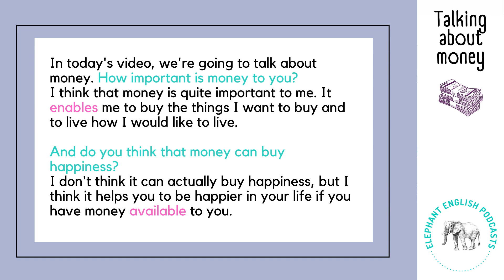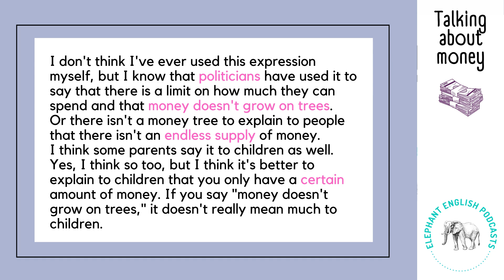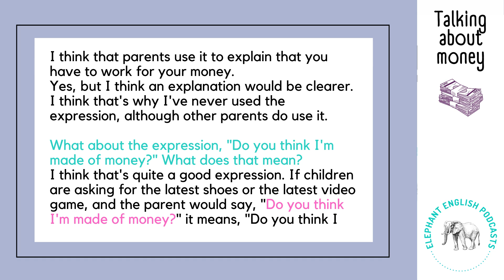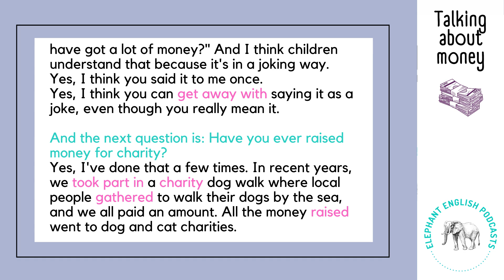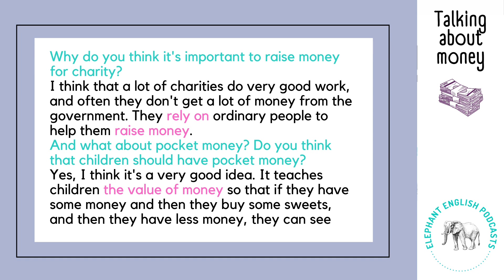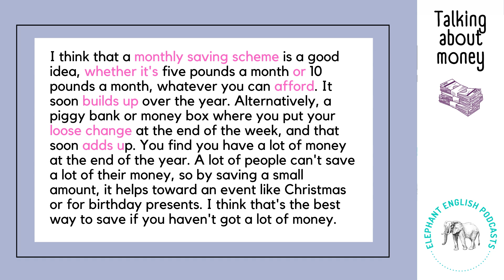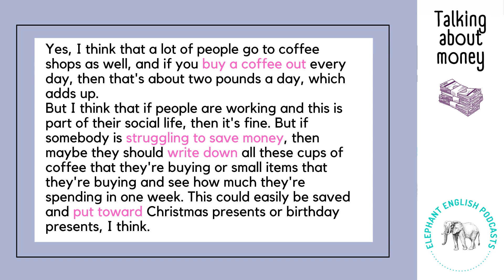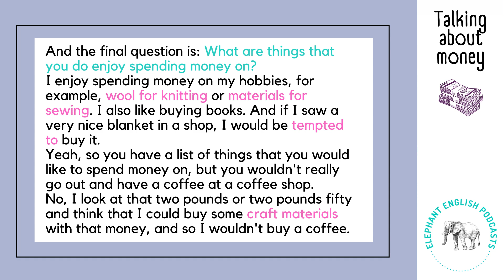🇬🇧 Real English Conversation - Money 🇬🇧 Intermediate English Listening Practice B1/B2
🇬🇧 Real English Conversation - Money 🇬🇧 Intermediate English Listening Practice B1/B2 - Talking about money in English to learn English vocabulary about money and idioms

This is a B1/B2 English listening practice for intermediate learners to learn English (Level 3 or Level 4). It is an intermediate listening practice in English to practice your listening skills. If you want to learn English, this English conversation with native speakers will help you to learn English vocabulary and practice your English listening comprehension.

This English listening practice for intermediate learners can also help you with your English speaking practice. On the Elephant English Podcasts channel, you can find B1 speaking exam practices with B1 speaking exam questions answered and B2 speaking exam practices with B2 speaking exam questions answered, which you can watch to practice for your English speaking exams.

On the channel, there are also English lessons for intermediate English learners at an intermediate level. This level of English corresponds to B1/B2  or Level 3/Level 4. Therefore, this B1 English listening practice for intermediate learners is an English listening practice Level 3 or Level 4.

This listening practice B1/B2 has on screen subtitles and audio for you to follow. The accents in this English podcast are British, so if you want to learn British English, listen to native speakers speaking naturally or expand your vocabulary, this is the channel for you!